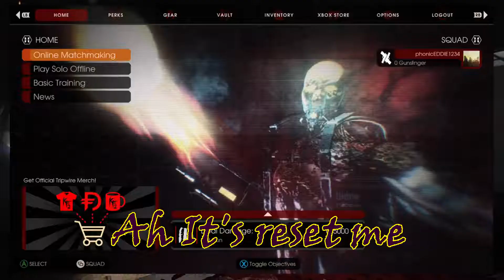Killing Floor 2: My mum loves killing Floor!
Eddie still has doughnuts and Andy married Killing Floor because he loves it so much!
Jake is taking all the Andy and Eddie hits a sick shot!
There were so many Fleshpounds and eventually Syringe Fingers shows up!